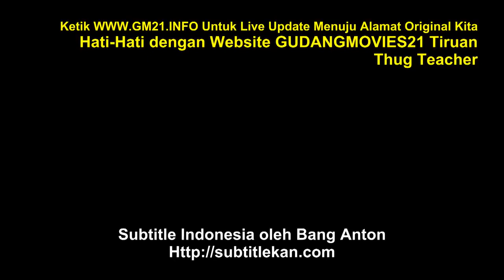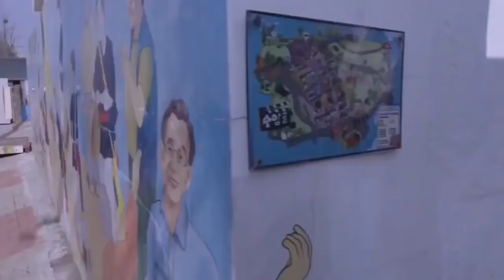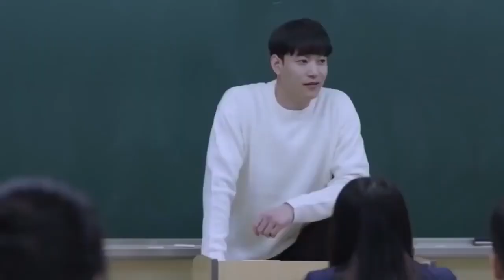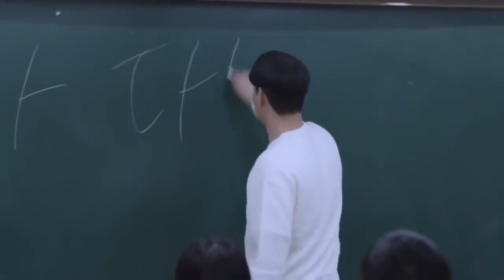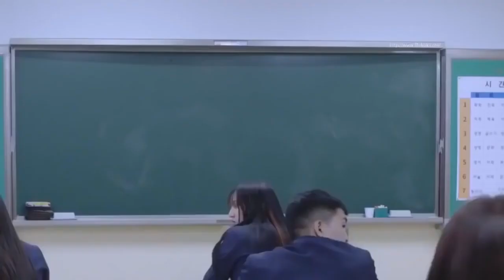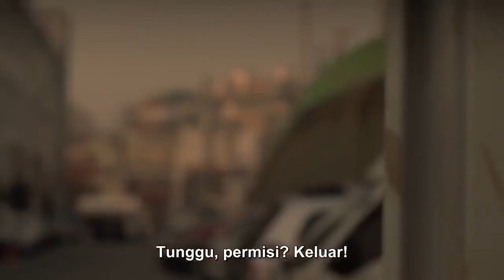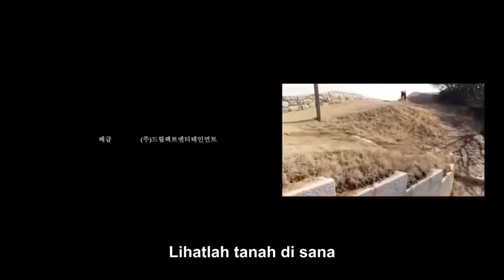Korean Action Movie-THUG TEACHER-(EngSub)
Hello guys! 👋

Welcome to my You Tube Channel! 👉 GODSPEED @MFDC 😊

PLEASE 🙏 I NEED YOUR HELP BY SUBSCRIBING TO MY CHANNEL AND WITH YOUR SUPPORT I CAN CONTINUE TO UPLOAD BLOCKBUSTER PINOY, KOREAN, THAI,  HOLLYWOOD MOVIES, AND MORE OF YOUR FAVORITE MOVIES.

Thank you if you: 😍

Thank you for listening and watching. Have a great day. 🌴🌻

For copyright matters relating to any videos in my channel,